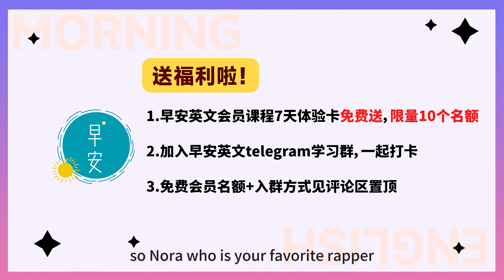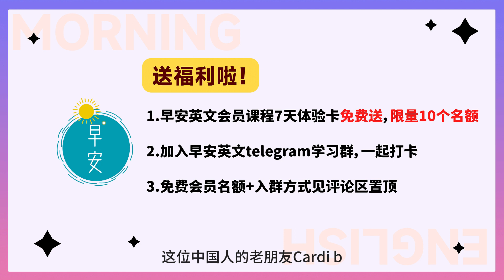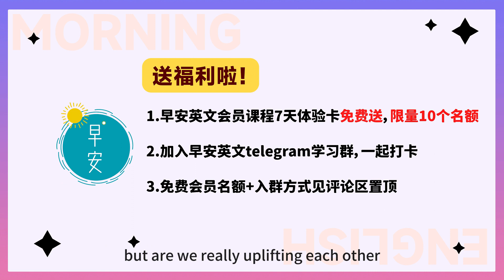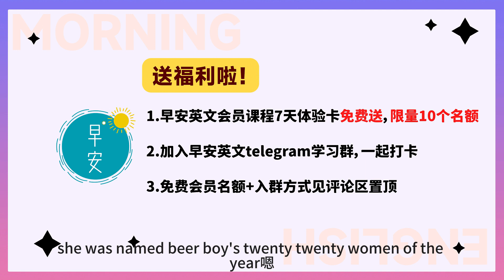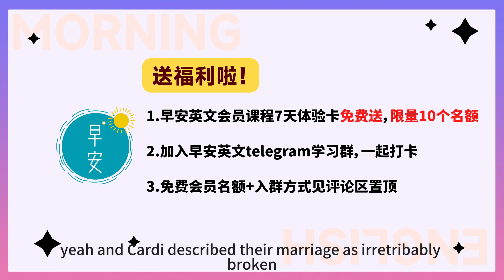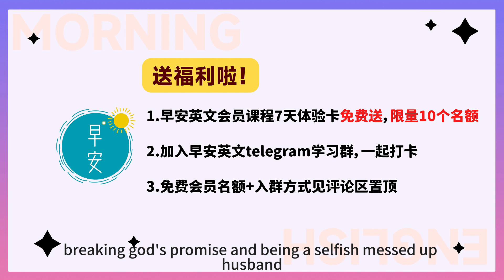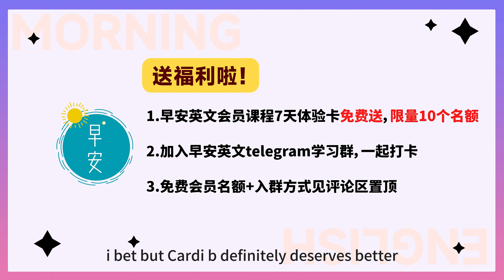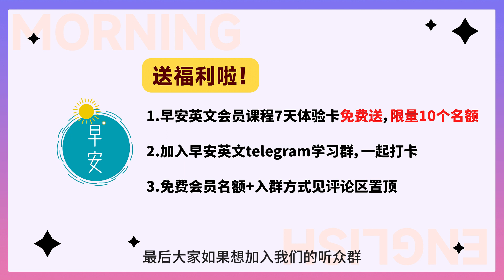【文化娱乐】今天我们来聊一聊美国最红女rapper，离婚全网叫好？